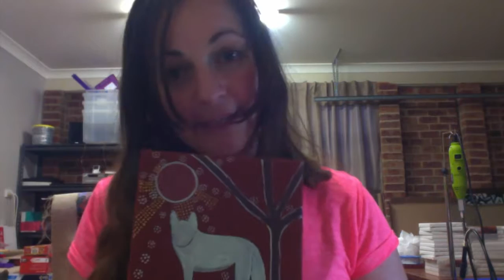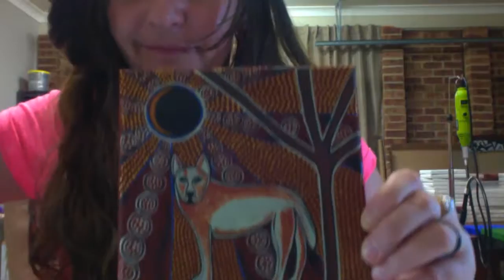Walkabout Dingo by Mirree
When you need to find a way and your not sure which way to turn, then "Walkabout Dingo" will show you the way! I was given my Dingo Totem by an elder from my great grandmothers tribe (Kooma tribe) where she comes from. "Mirree" means Dingo in the Kooma language, although I am from Wiradjuri country, this is where my great grandmothers roots come from.
I hope you enjoyed "Walkabout Dingo" and if you want to purchase the original painting then message Mirree or go online to find something your looking